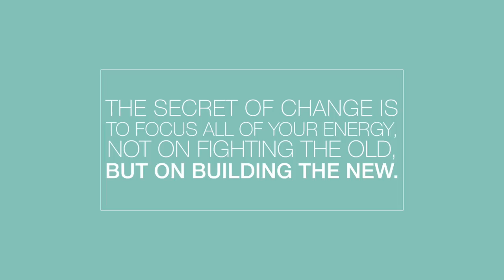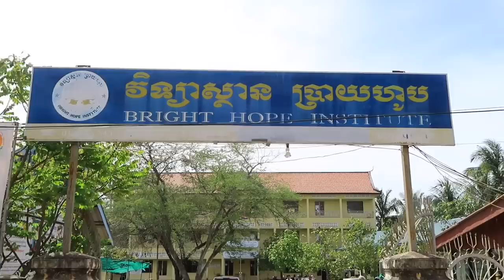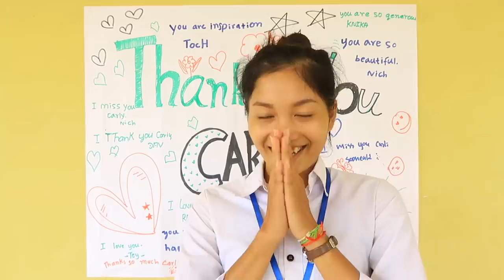LIFE UPDATE Q&A | Carli Bybel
Thank you for your constant love & support. xo

Hi my loves. Today I answered some of your most asked questions. I hope you enjoy the video! I will have another new skin care video up tomorrow! I love you more than words. XO Carli